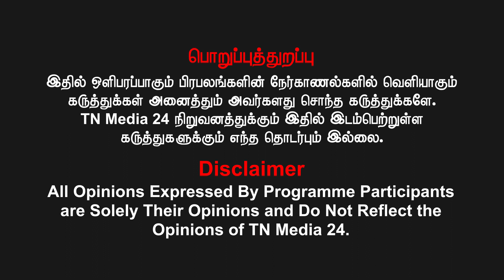எதிர்கட்சிகளின் 2000 ரூபாய் நோட்டுகளை வெளியே கொண்டுவர பாசக போட்ட திட்டமா? சாவத்திரி கண்ணன்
வெல்க தமிழ்!